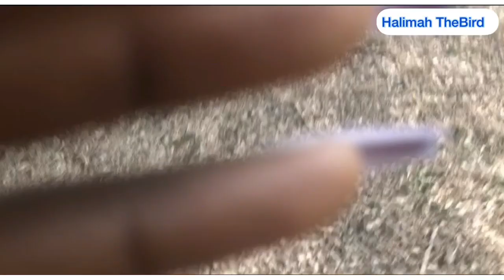CONVOCATION VLOG- not a real vlog🥴.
Something different because I’m a graduate now?😂 just kidding. Desperate times just called for these measures.

Don’t forget to become a part of this family, and of course, rate this video.